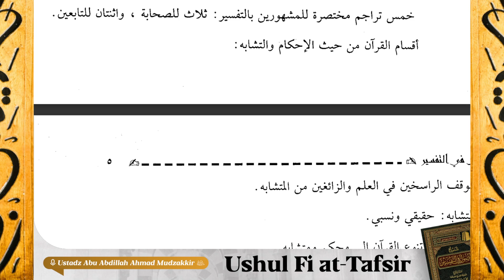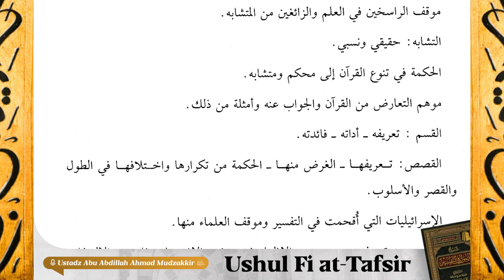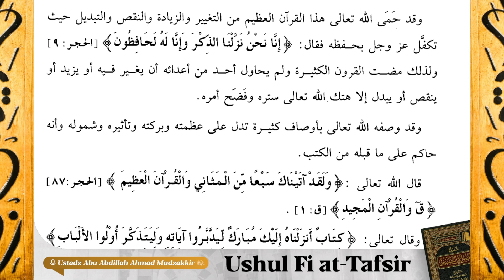3. Makna Dari Al-Quran | Ushul Fi at-Tafsir | Ustadz Abu Abdillah Ahmad Mudzakkir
Program yang membahas kitab yang berjudul Ushul Fi at-Tafsir yang diselenggarakan di Masjid Jannatul Firdaus setiap hari Senin - Kamis pukul 08.00 WITA.

Dengan menyalurkan 𝗱𝗼𝗻𝗮𝘀𝗶 𝗮𝗻𝗱𝗮 𝘀𝗲𝗸𝗲𝗰𝗶𝗹 𝗮𝗽𝗮𝗽𝘂𝗻 ke rekening:
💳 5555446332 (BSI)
an. Yayasan Rumah Bahasa Arab